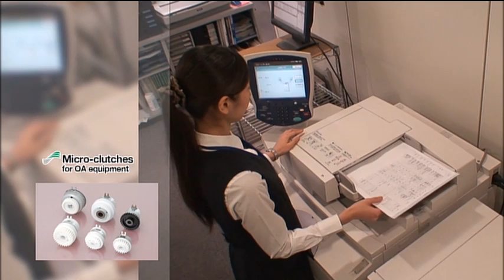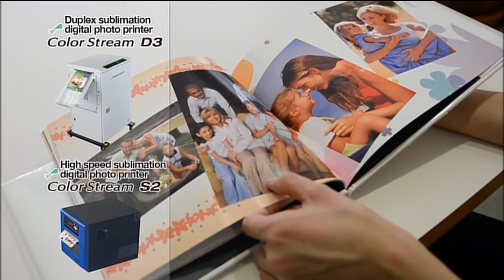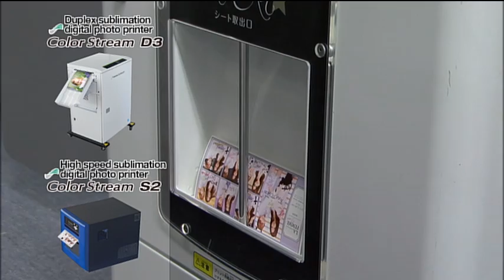Sinfonia, "reverberating" technology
A brief introduction, corporate history and product portfolio of global technology giant and manufacturer of dye sublimation digital photo printers, Sinfonia Technology Co. Ltd.

Printer systems at 5:25